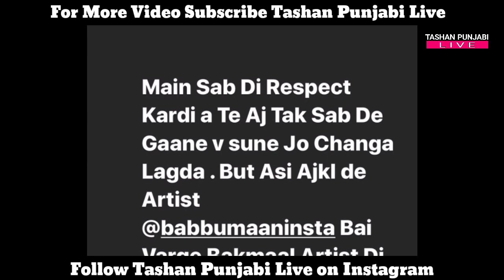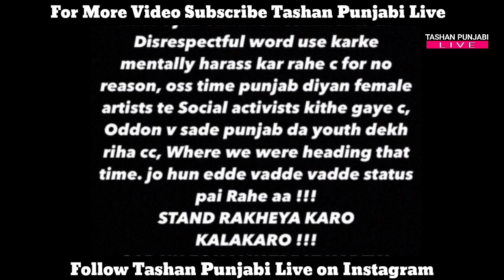Sidhu Moose Wala | Babbu Maan | Anmol Gagan Maan | Sonia Maan | Khush Romana | Game Video Song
khush romana reply anmol gagan maan

tochan song model reply babbu maan

sidhu moose wala tochan song model talking about sidhu moose wala babbu maan

sonia maan live

sonia maan li e reply babbu maan

sidhu moose wala babbu maan Controversy